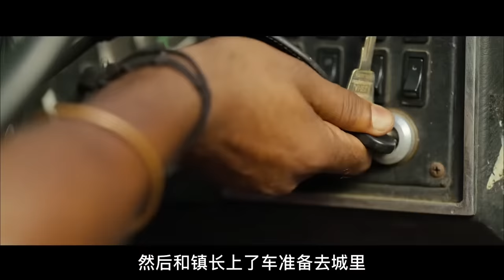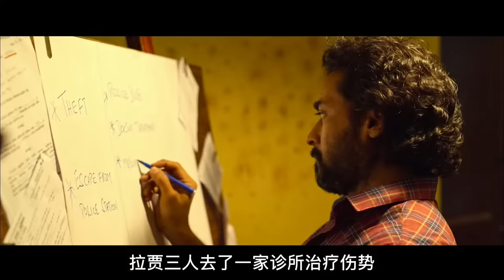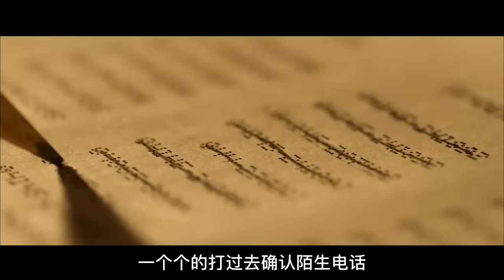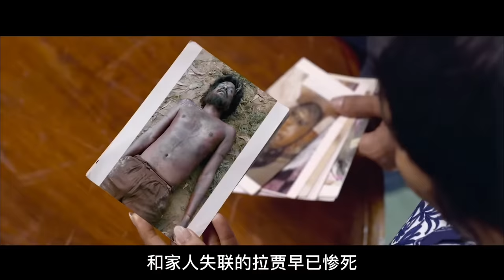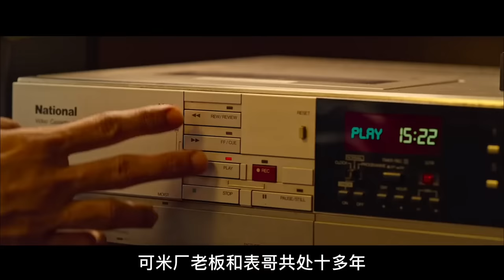伦帝电影说 | 评分高达9.5的印度新片《杰伊比姆》看完太震撼了！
看一部电影 走一遍人生